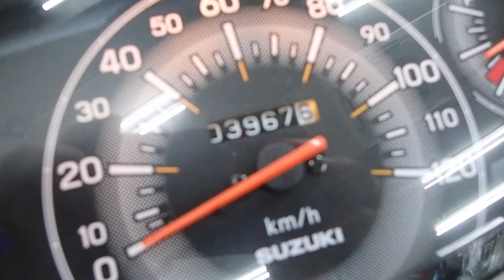アドレス125 2019年 中古車 バイクショップ名：セラビィ